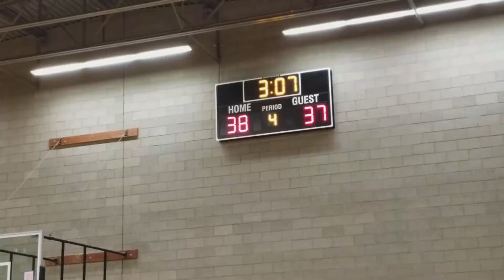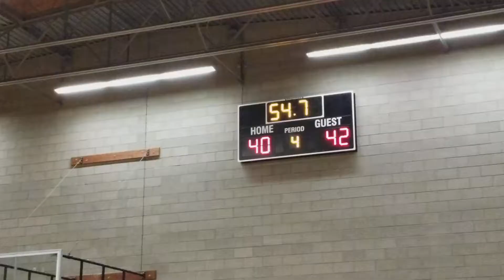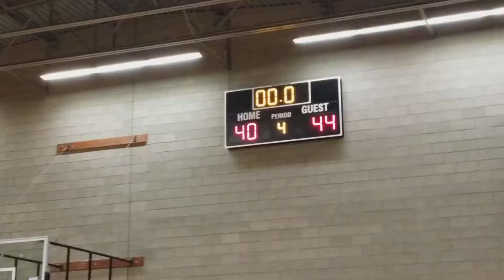4th Qtr- Sultan V @ Sierra Summit. 1/3/18